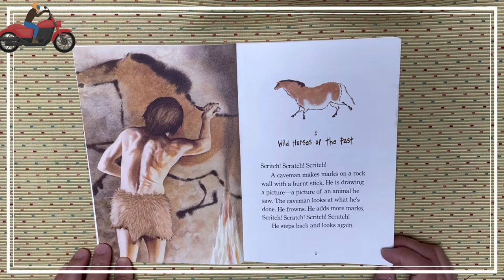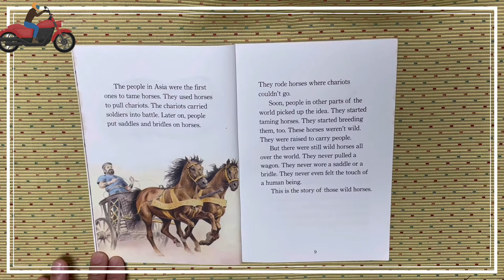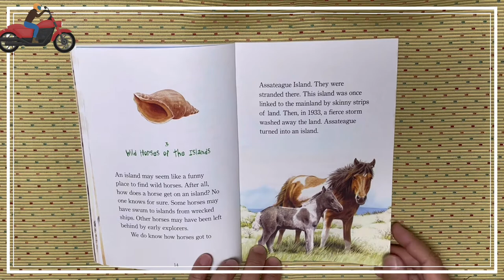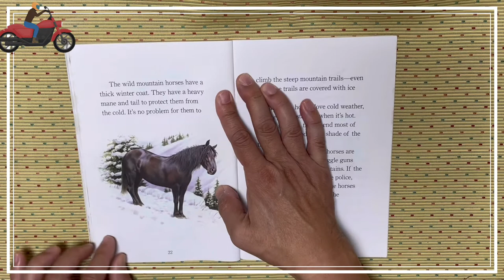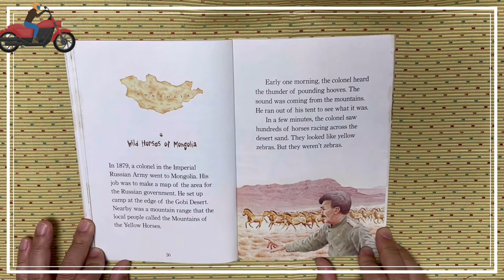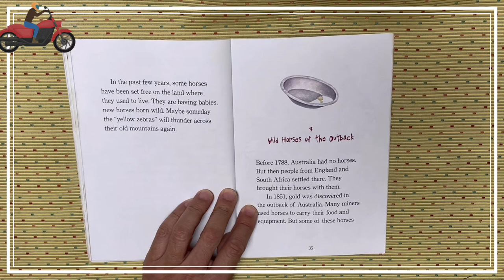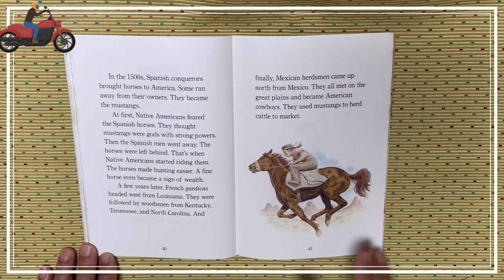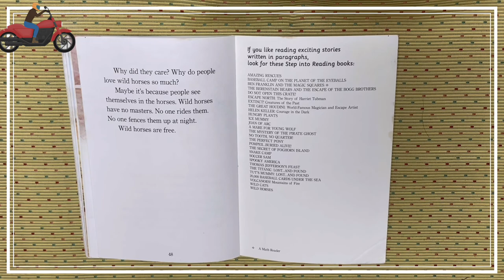S4 4024 Wild Horses